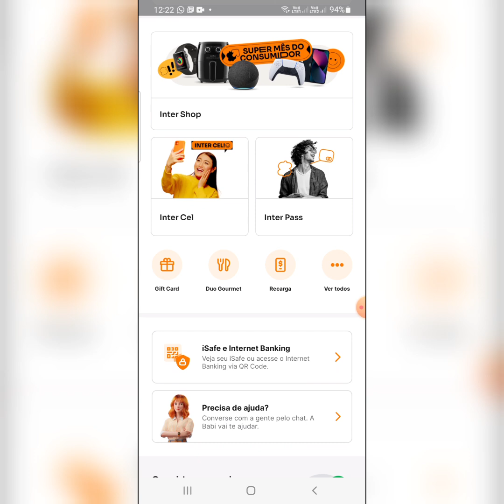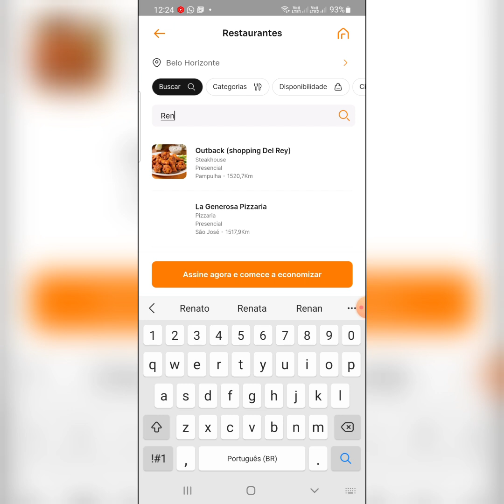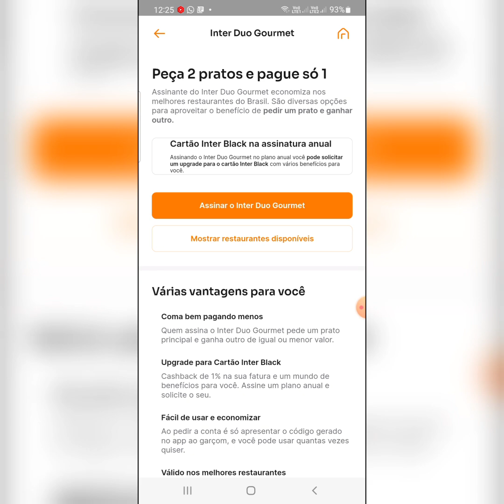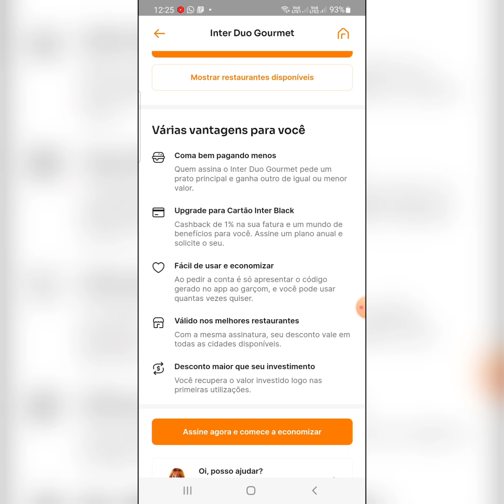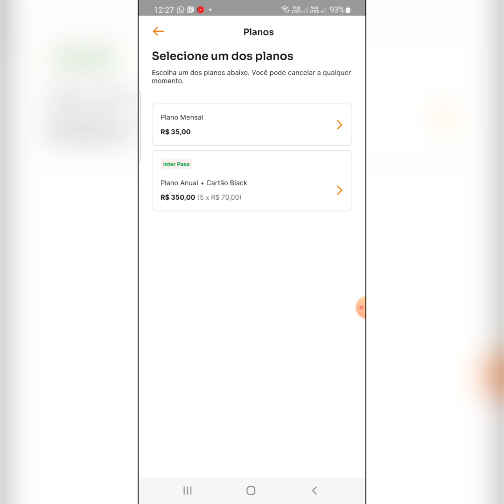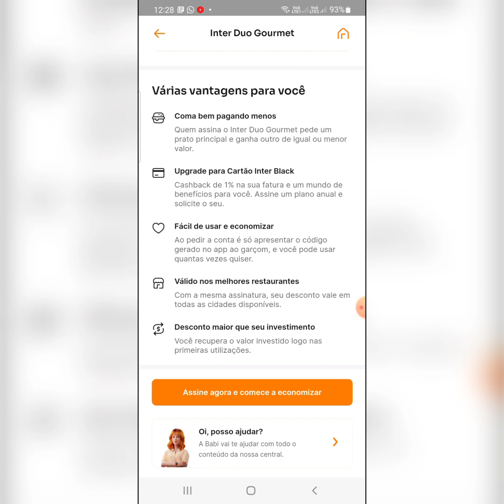Banco inter com cartão Black Será se Vale a Pena cuidado pessoal cartão Black com limite R$1,000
meu convite nova conta winky 👉 [18/2 17:03] Pipoco Dos Cartões: WINKY100PIPOCO